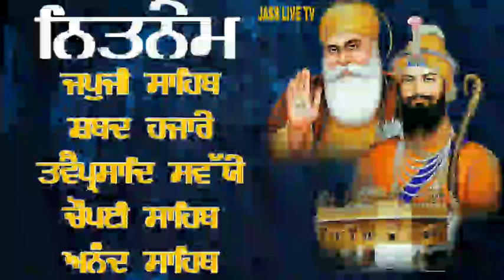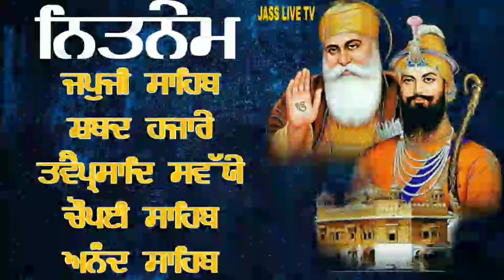Nitnem Panj Bania॥ਨਿਤਨੇਮ ਪੰਜ ਬਾਣੀਆਂ ॥Fast Nitnem Japji Sahib#gurbanivichar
Nitnem Panj Bania॥ਨਿਤਨੇਮ ਪੰਜ ਬਾਣੀਆਂ ॥Fast Nitnem Japji Sahib#gurbani#nitnempanjbani